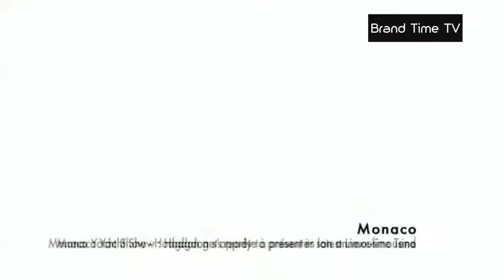USA-Hodgdon-Limo-Tender-10m-Monaco-2015-EN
Incredible Yachts